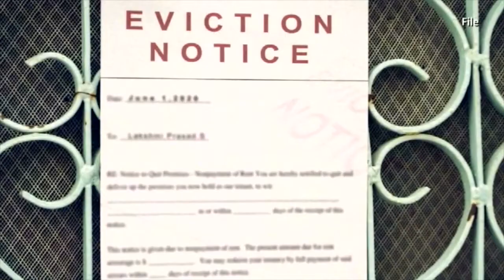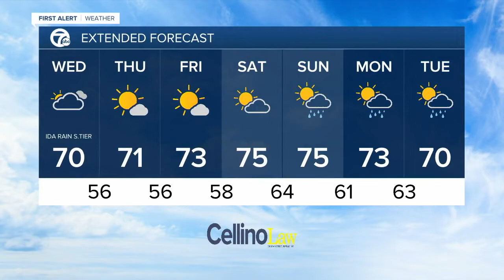WKBW Latest Headlines | August 31, 9pm